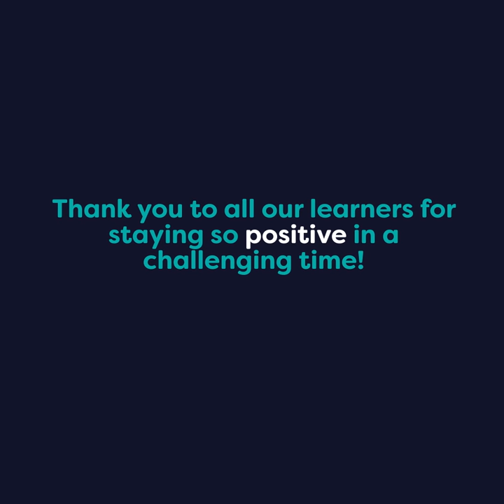Crickhowell High School - How learners have adapted to remote learning